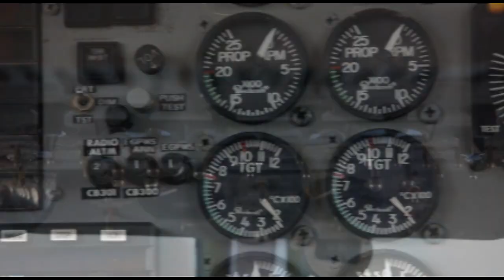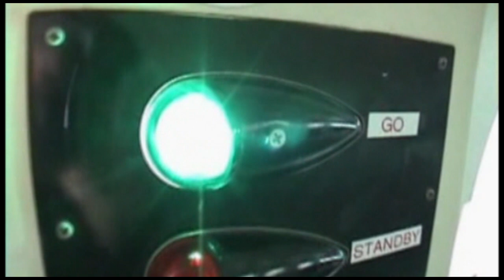Skydive Space Center - 8/23/23 - Gabrielle